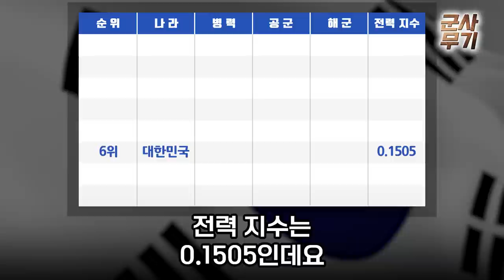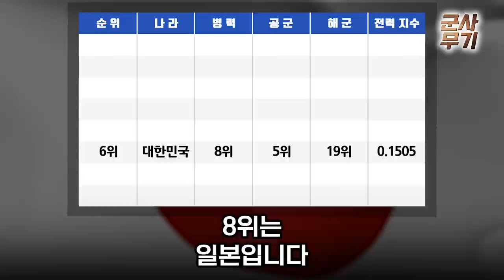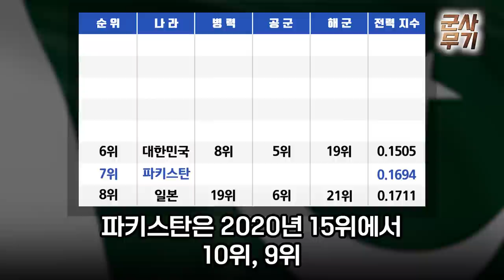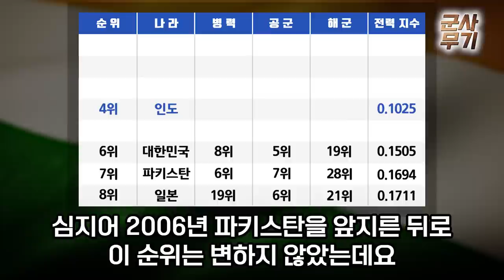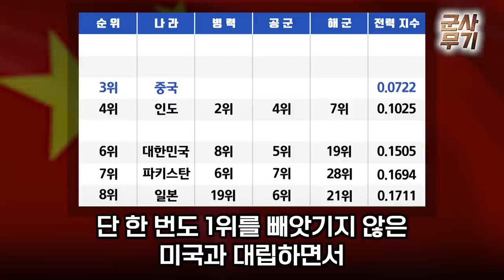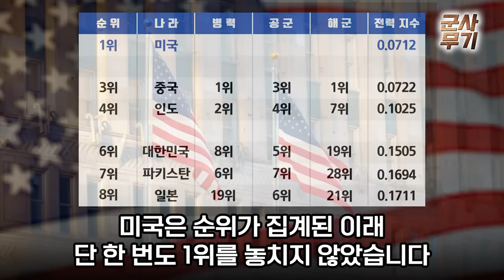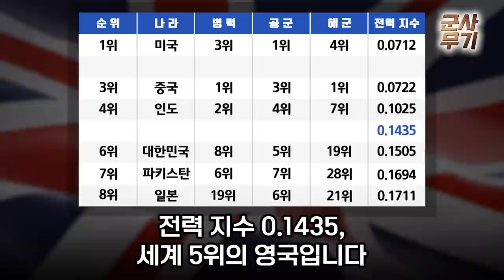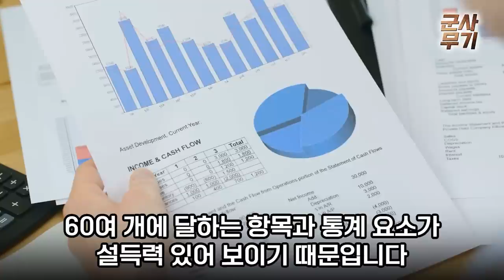"누구도 예상 못한 결과" 2023년 군사력 순위 TOP 8